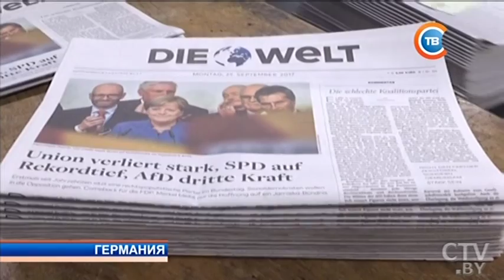«Это сокрушительный день для немецкой демократии»: итоги парламентских выборов в Германии